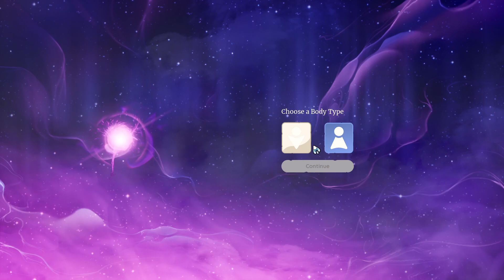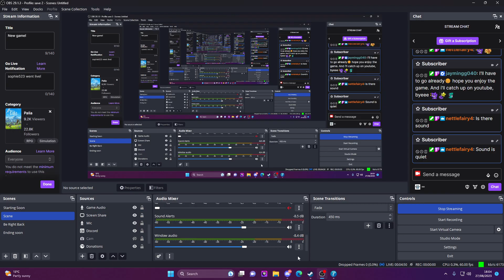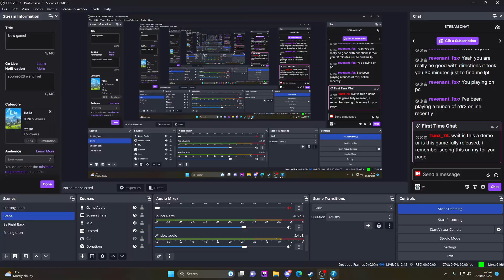This is super cool!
New game!